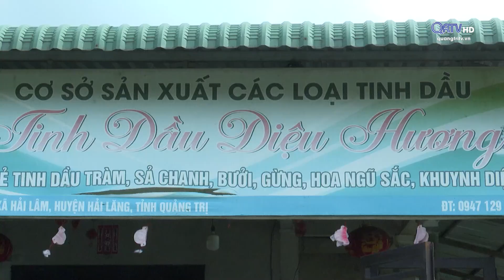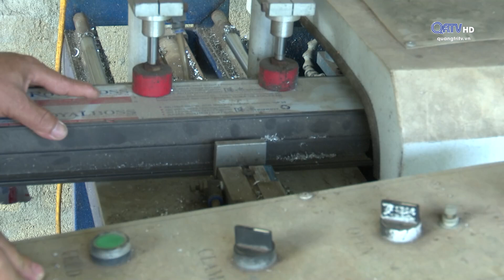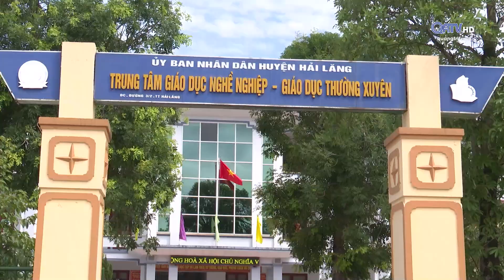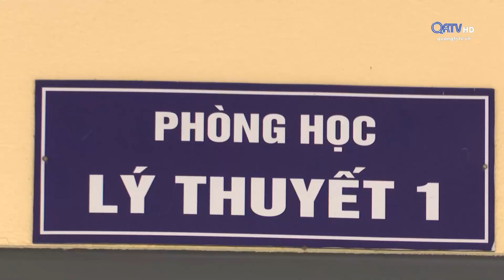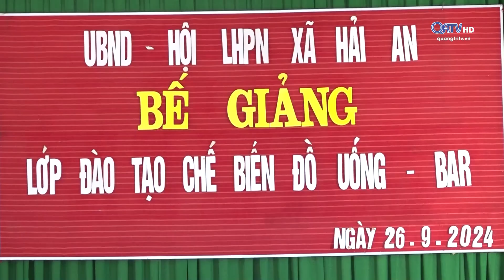Giáo dục nghề nghiệp: Phát triển nhân lực có kỹ năng nghề - điểm sáng từ Hải Lăng.